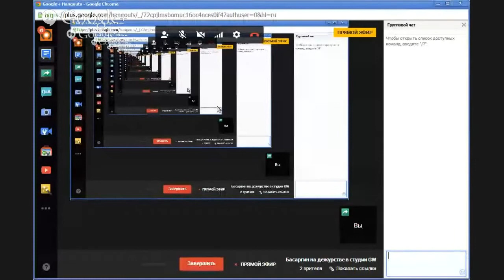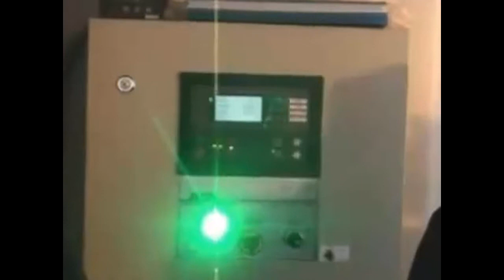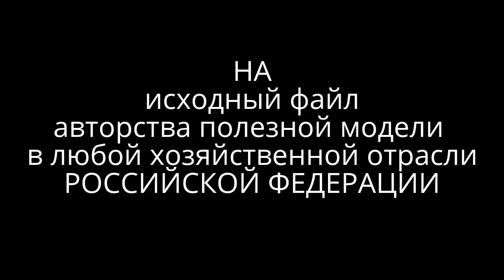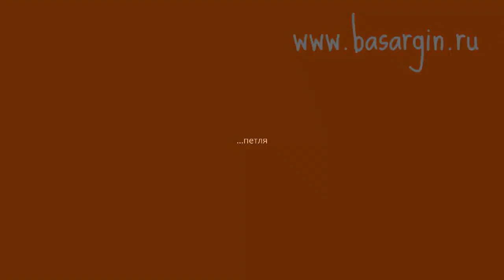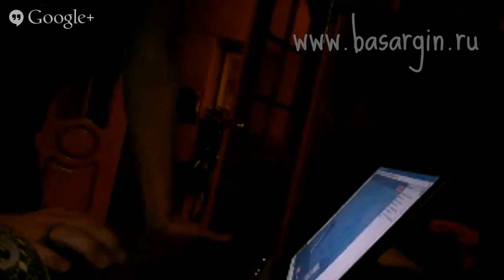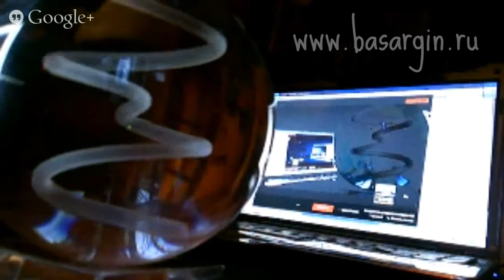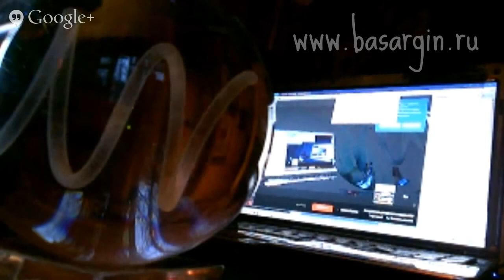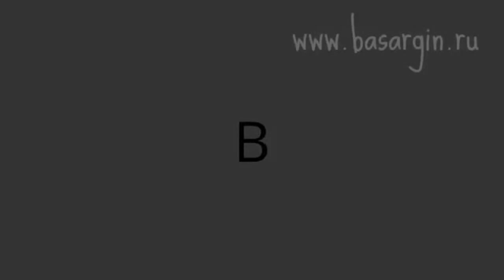МАССАЖНЫЕ КРЕСЛА для ТРАНСПОРТА (с) В.Ф.Герасимова